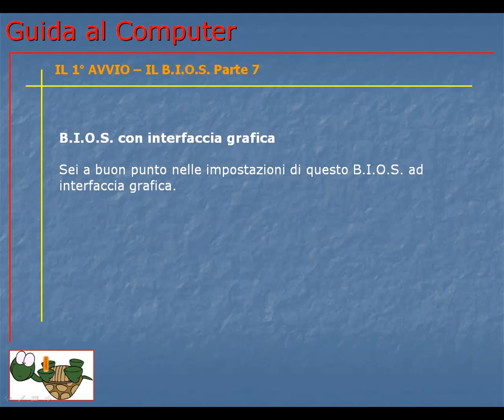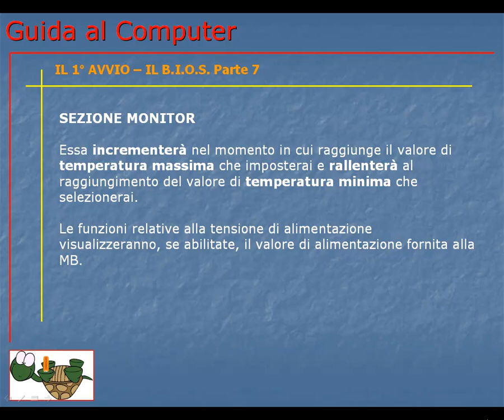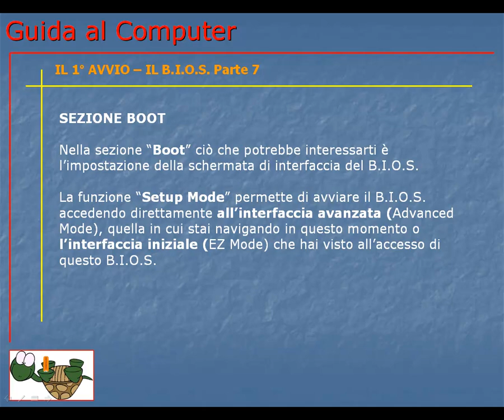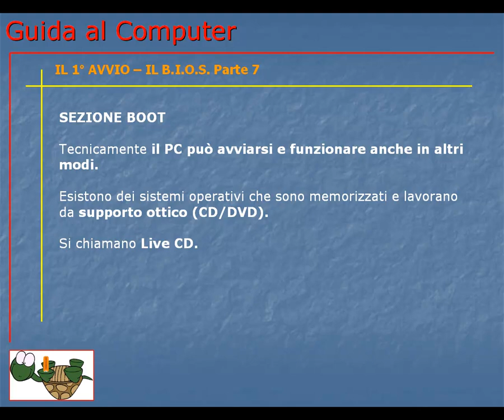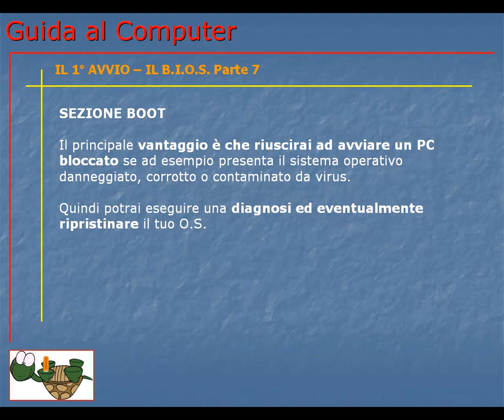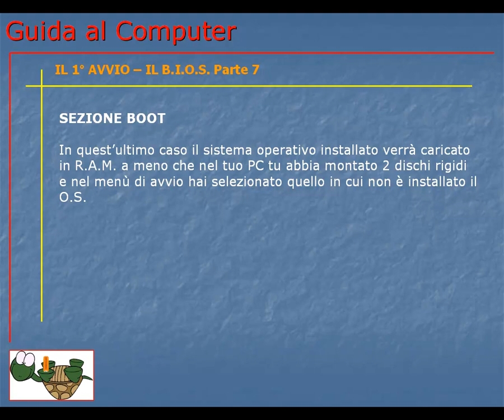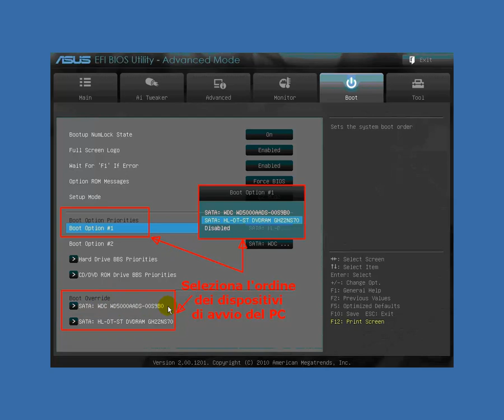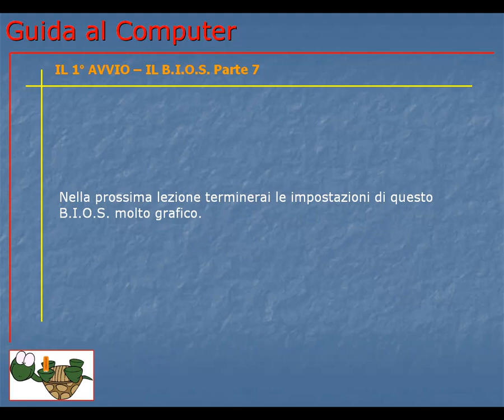Guida al Computer - Lezione 47 - Il 1° Avvio - Il B.I.O.S. Parte 7.mp4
Sei quasi al termine delle impostazioni di questo B.I.O.S. ad interfaccia grafica.